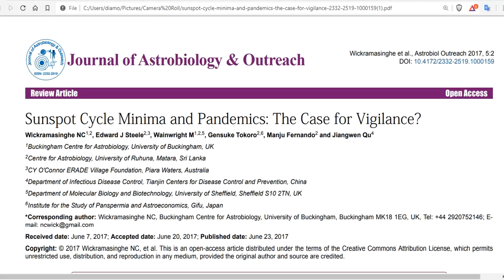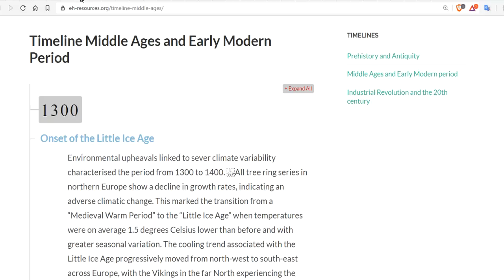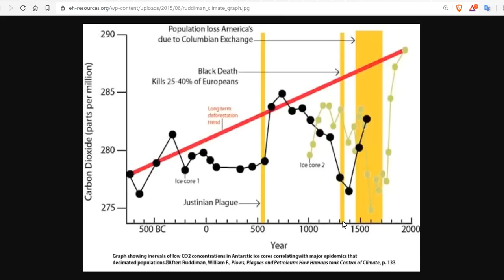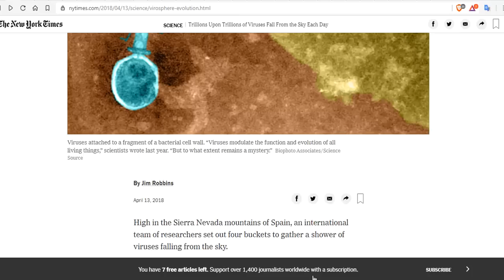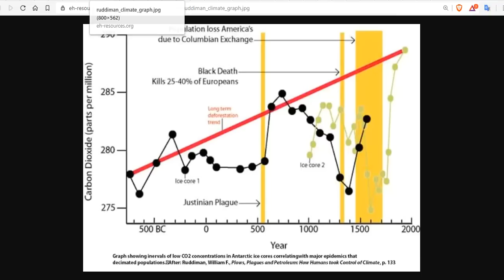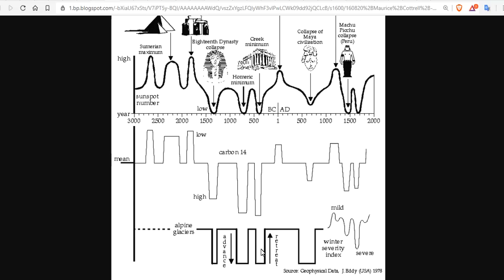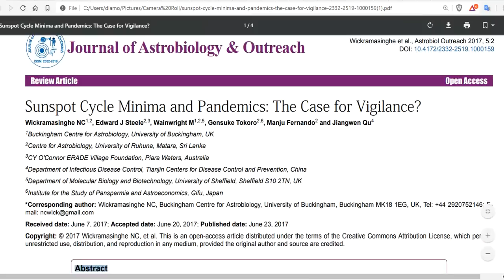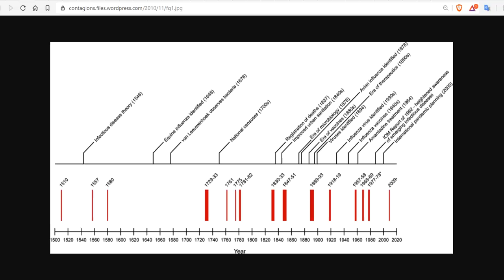Sunspot Cycle Minima and Pandemics: The Case for Vigilance? Eddy Grand Minima Now, Are You Prepared?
Trillions Upon Trillions of Viruses Fall From the Sky Each Day

Bitcoin: 17NV3vtcQhRnsRnjckCcYkKVEUcnirKQ62